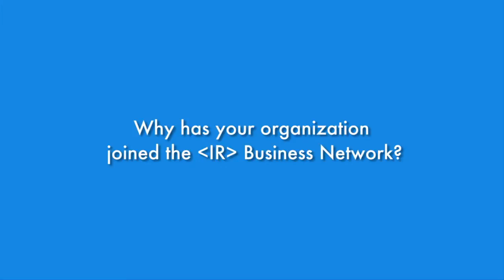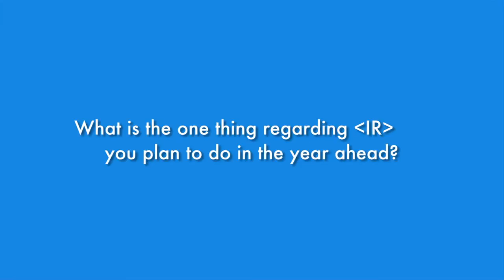Philips: a business perspective on Integrated Reporting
Simon Braaksma, Senior Director, Royal Philips gives his perspective on Integrated Reporting and why Philips has joined the Integrated Reporting Business Network.